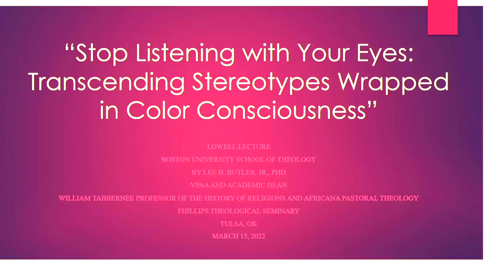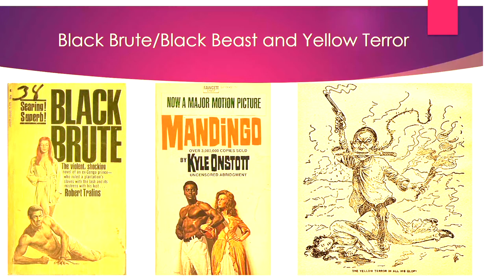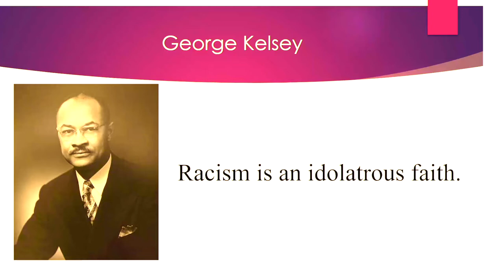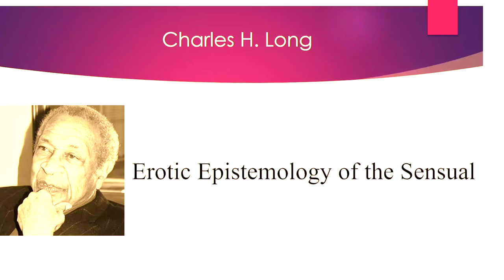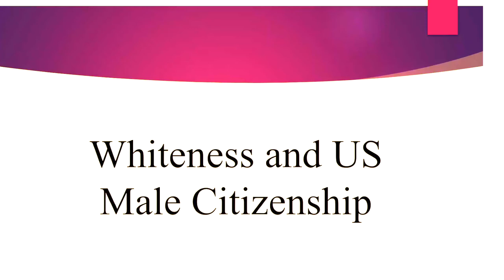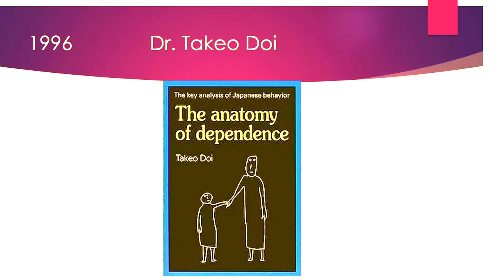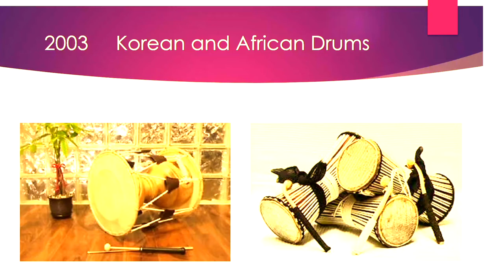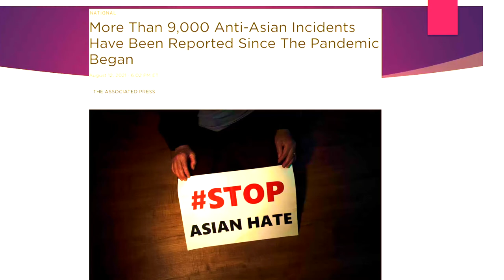Transcending Stereotypes Wrapped in Color Consciousness: Spring 2022 Lowell Lecture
The Boston University School of Theology is proud to present the bi-annual Lowell Lecture, which features a renowned speaker in a field related to theological studies. For the 2021-22 academic year, topics will be centered around the themes of anti-racism and advocacy for marginalized communities. The Spring 2022 lecture, titled "Stop Listening with Your Eyes: Transcending Stereotypes Wrapped in Color Consciousness" was delivered by Dr. Lee H. Butler, Jr., Vice President of Academic Affairs and Academic Dean, and the William Tabbernee Professor of the History of Religions and Africana Pastoral Theology at Phillips Theological Seminary. The event was held on Tuesday, March 15, 2022 at Boston University.

Slides in the presentation are for illustrative purposes only. The Lowell Lecture Series is made possible thanks to the generous support of the Lowell Institute. The recording was made possible thanks to the services of Boston University Learning and Event Technology Services (LETS).